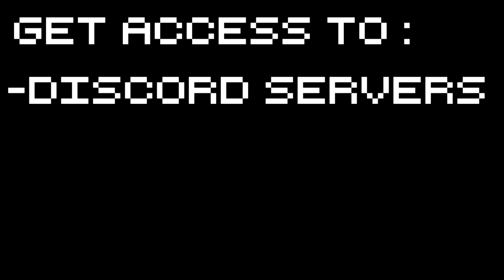Slime Rancher - Crystal Slime! - Part 3 Let's Play Slime Rancher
Slime Rancher is back with the Slime Science update! In the Slime Science patch we'll be able to expand our slimey exploits to a whole new level of opportunism!